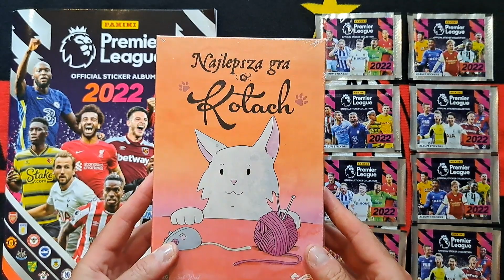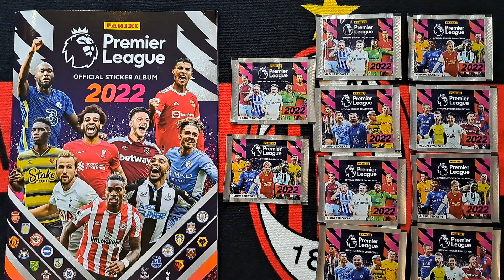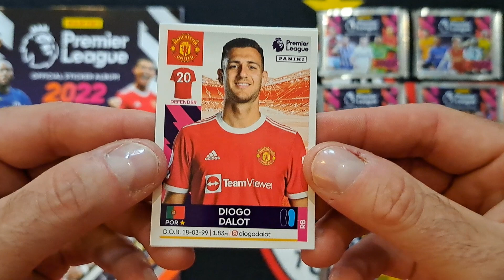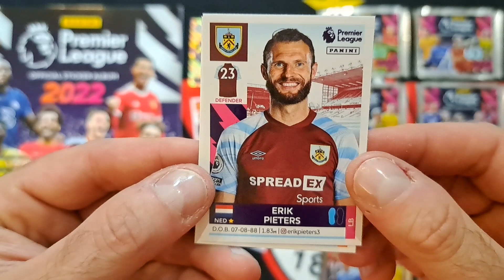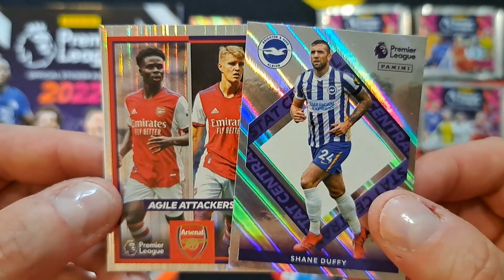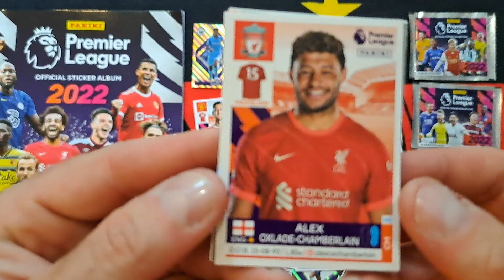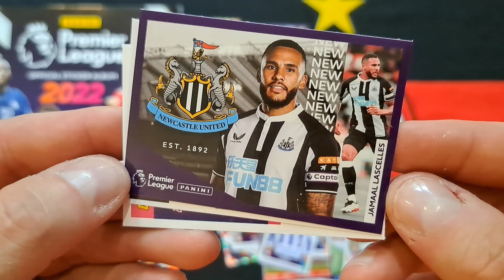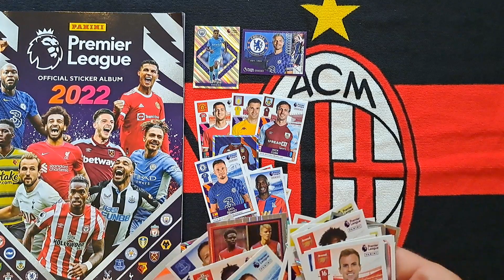PANINI PREMIER LEAGUE 2022 - UNBOXING 10 SASZETEK Z NAKLEJKAMI + OMAWIAM KOD RABATOWY 40% NA ZAKUPY!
Na dzisiejszym odcinku otwieram 10 saszetek z naklejkami z kolekcji Panini Premier League 2022.
Jak myślicie czy udało mi się trafić Ronaldo???
Mam dla Was świetną wiadomość!!!
Kod promocyjny „LUKASZM” już działa i jest aktywny do końca sierpnia. Promocja (-40%) jest na wszystkie gry wydawnictwa FoxGames oraz na wszystkie puzzle wydawnictwa Wilga Play na stronie